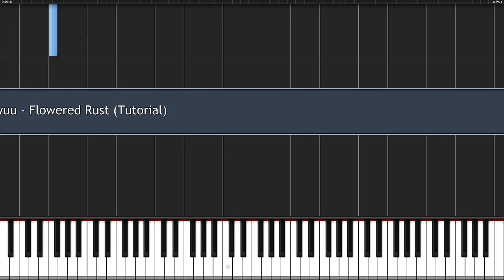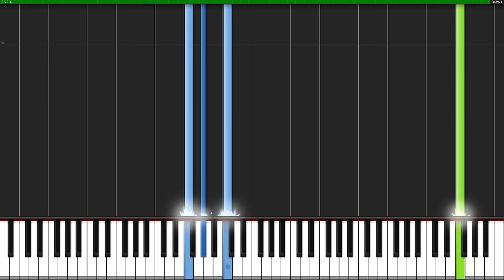myuu - Flowered Rust | Piano Tutorial + Sheet Music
How to play Flowered Rust.